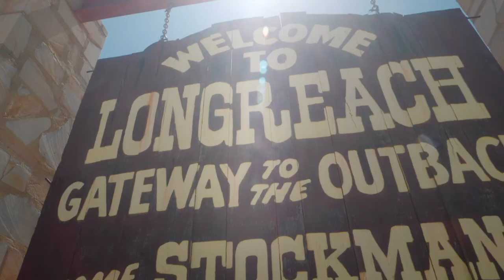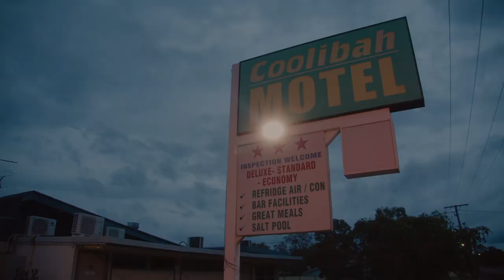GP Training in the Central West region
What's it like as a GP registrar in the Central West region? See some of our registrars and educators share what they love about training with JCU in the region. Explore more of GP training in the Central West region JCUGPTraining JCUMedicine CentralWest RuralHealthMatters EveryoneDeservesADoctor @Australian College of Rural and Remote Medicine (ACRRM)